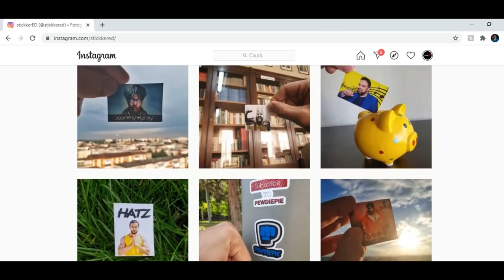7 CALITĂȚI Care Te Fac ATRACTIV În Ochii FETELOR